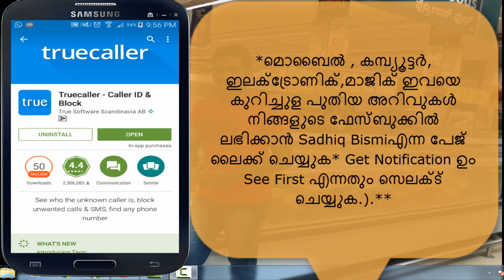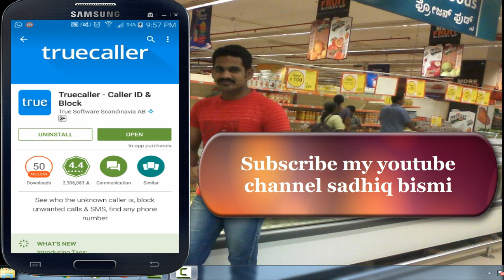true caller-How to Find Name of Unknown Caller malayalam